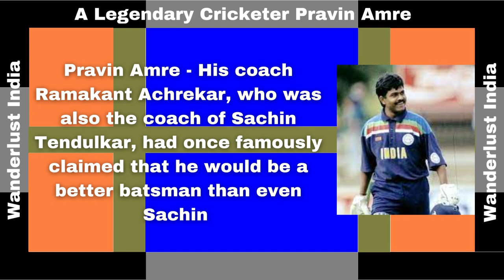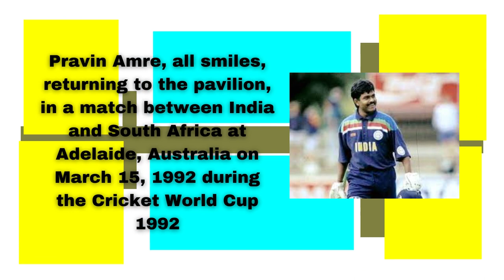Pravin Amre - India's Legendary Cricketer _Wanderlust India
Web HTTP Access:
Yofan ID
yo.fan/mindjockey57